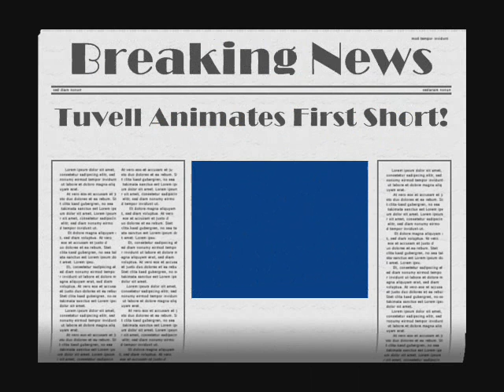My First Walk Cycle in Blender 2.45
This is off a Tutorial in the Blender Wiki